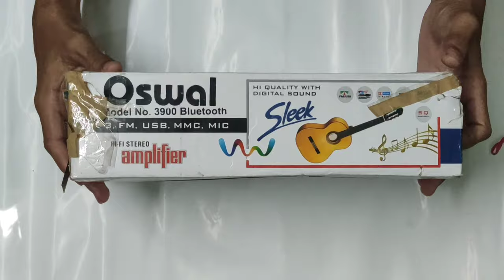👉👋Hello guys to Aaj hum karne wale hain oswal company ka 🔊amplifier unboxing unboxing king boy👈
UNBOXING AMPLIFIER

😯 BEST QUALITY WOW ☺️

UNBOXING AMPLIFIER BOARD

UNBOXING AMPLIFIER BLUETOOTH

UNBOXING AMPLIFIER MINI

UNBOXING AMPLIFIER YAMAHA

 AMPLIFIER UNBOXING  FLIPKART

 AMPLIFIER UNBOXING AMAZON

AMPLIFIER UNBOXING ELECTRONIC AAP

AMPLIFIER UNBOXING TELUGU

HOT NAHI HOTA HAI

MICROPHONE 🎤 AND USB,TF

DIGITAL LIGHT ☺️

BEST QUALITY ❤️

AMPLIFIER UNBOXING UNDER 1000

AMPLIFIER UNBOXING UNDER 500

12VOLT DC AND 220-290VOLT AC

BLUETOOTH CONNECT 50METAR

SONG QUALITY SUPER

HARD BASS 🔊

HARD MID

HARD VOLUME

HARD ECO

HUM THEATRE KE SATH BHI SET HO JATA HAI WOW

byyyyyyyyyyyyyy guys 😊

PR LIKE BHI KAR DO

OR SHEAR BHI KAR DO

UNBOXING KING BOY

EK LIKE KAR DO PLEASE PLEASE PLEASE PLEASE PLEASE PLEASE PLEASE PLEASE PLEASE PLEASE PLEASE PLEASE PLEASE